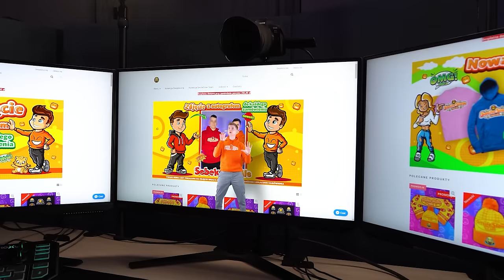CATNAP vs DOGDAY W PRAWDZIWYM ŻYCIU w Roblox!